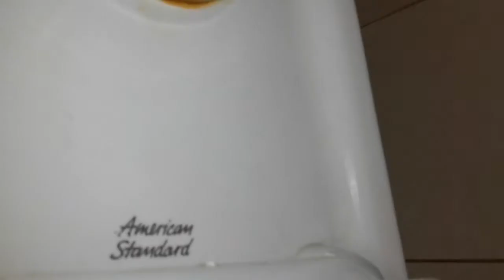262. AS Fixtures At Wendy's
Fixtures :
1 AS Washbrook Urinal
1 AS Madera Toilet